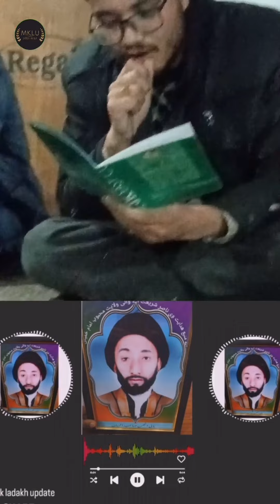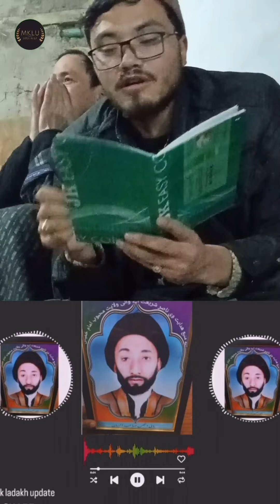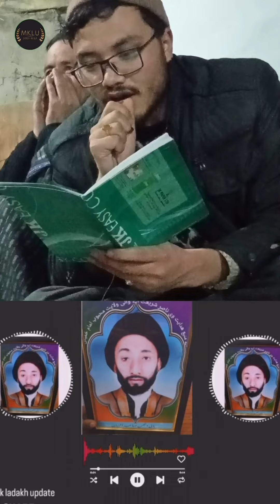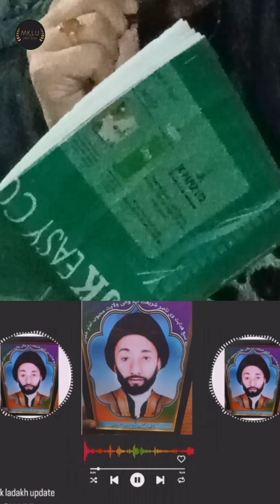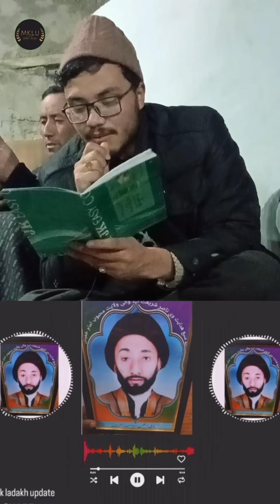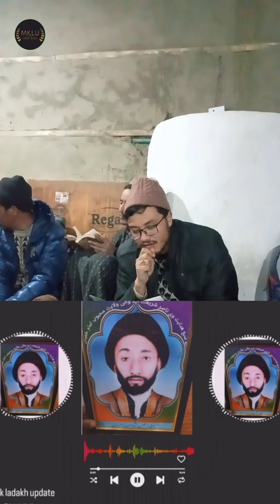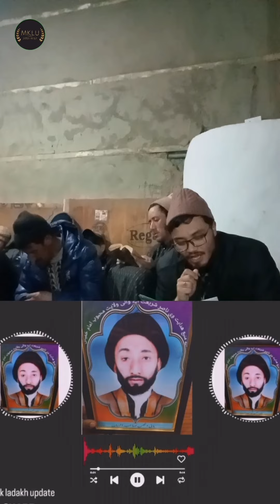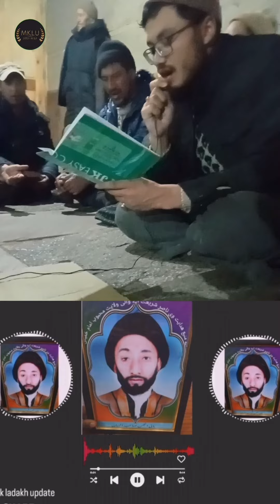Kalam Marhoom Aga Syed Haider Razvi sankoo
kalam marhoom aga syed haider razvi 11 sankoo kargil ladakh 11bath گا مگلف حی با لغ||full video

      . MKLADAKHUPDATE

                                                      . THANKS 🙏.